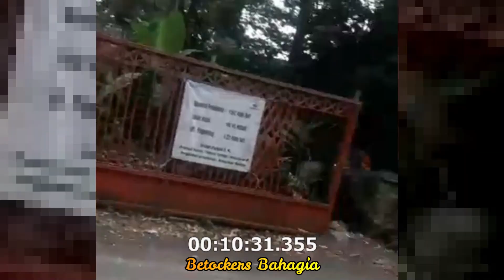Gowes to Gunung Puntang di Masa Pandemi